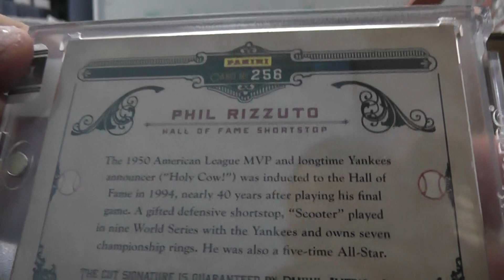Josh W's 2011 Donruss Limited Cuts Baseball Box Break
Thanks again Josh, Chris J.